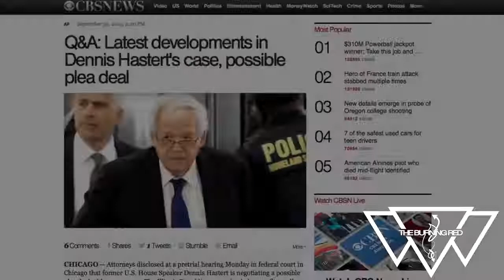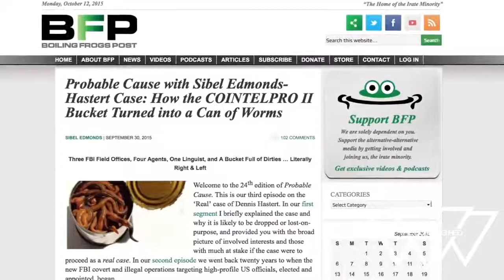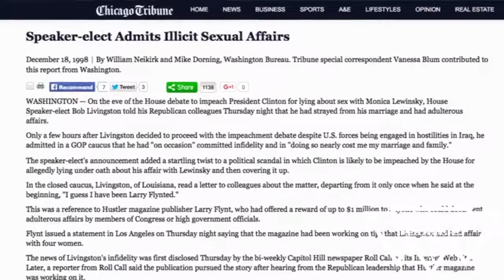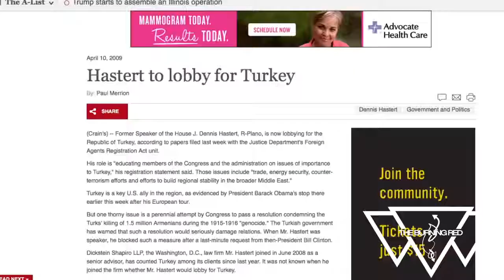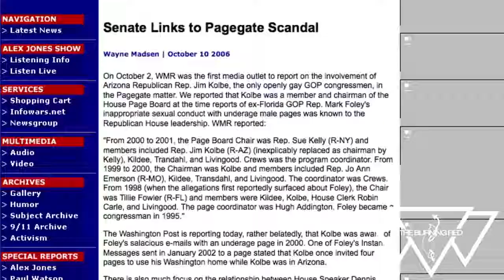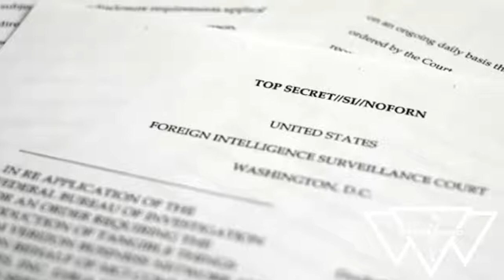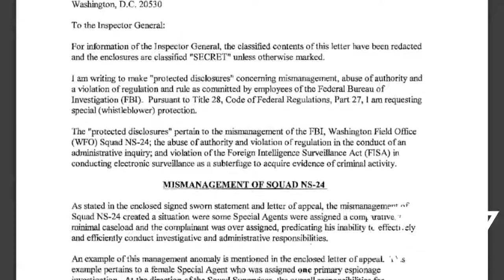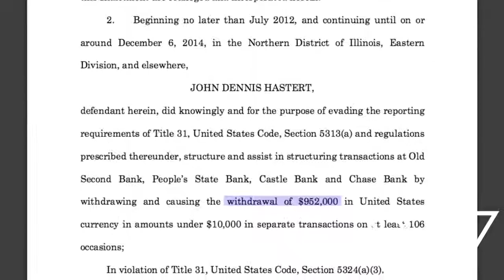The Dennis Hastert Story Government Pedophilia, Blackmail and Drug Money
TRANSCRIPT AND SOURCES: The scandal that recently enveloped speaker of the house Dennis Hastert, downplayed as a decades-old story, has already disappeared.

Extensive discussion at this roundtable regarding the extensive pedophile networks used to extort and control politicians in power. BFP Roundtable James Corbett talks to Sibel Edmonds, Peter.

The former House speaker, who was once second in line to the presidency, has been sentenced to prison for a bank fraud case tied to allegations that he ually abused teenage boys.